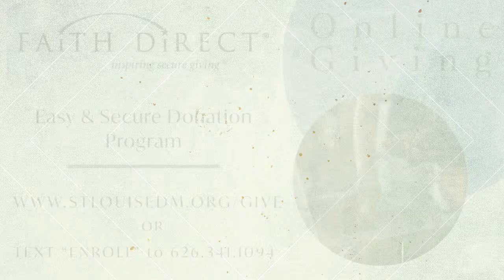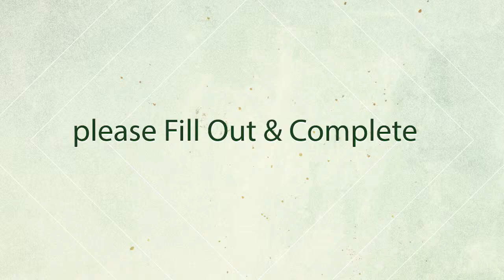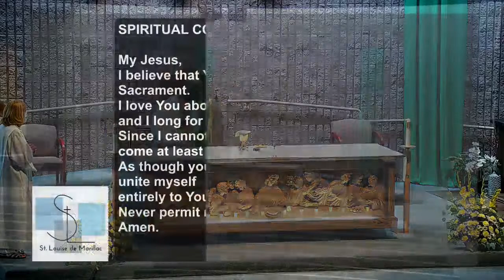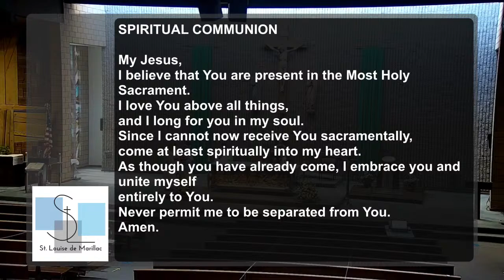8/2/2020 9:30 AM Mass